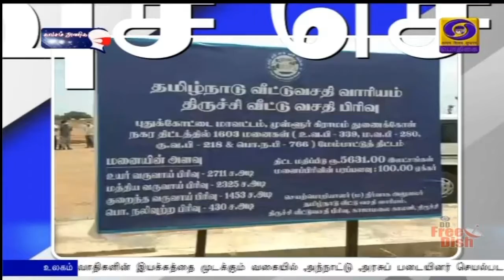பொதிகை பிற்பகல் 2.00 மணி விரைவுச் செய்திகள் [25.07.2021]